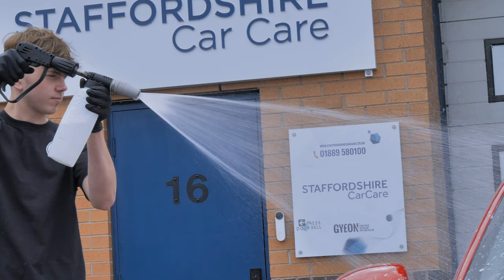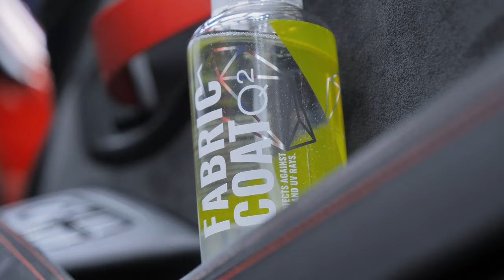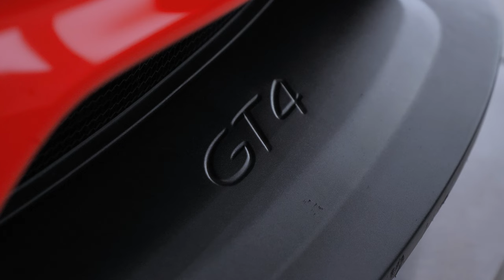718 GT4 NOW BETTER THAN NEW?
🚗💎 Unveiling the ultimate protection for this car ! Discover the meticulous care and precision as our Gyeon certified detailers in Staffordshire, UK, work their magic. From applying a high-quality ceramic coating to the entire car to the front-end PPF installation to the Porsche 718 gt4, including the wheels-off treatment with ceramic application, we've ensured every inch is shielded against the elements and road hazards.

🛡️💫 This video showcases the art of paint protection and enhancement, elevating this beauty to its maximum shine and durability. Join us on this journey as we unveil the step-by-step process and witness the stunning results!

🔍 Services Featured:

Full car ceramic coating for unparalleled gloss and protection.
Precision application of PPF to the front end for rock-solid defense.
Wheels-off treatment with ceramic coating for that perfect finish.
📍 Located in Staffordshire, our team specializes in top-tier automotive care, setting the standard for quality and expertise in the industry.